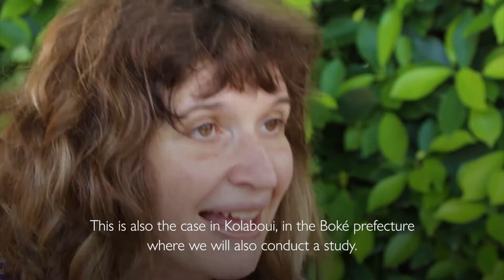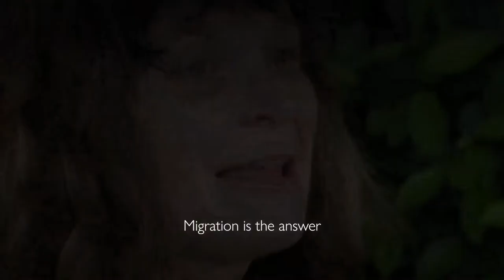Migration and Opportunities in Guinea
More than 10,000 Guineans stranded in Libya or Niger have voluntarily returned home since December 2017. What causes such high rates of migration from a small West African country ?